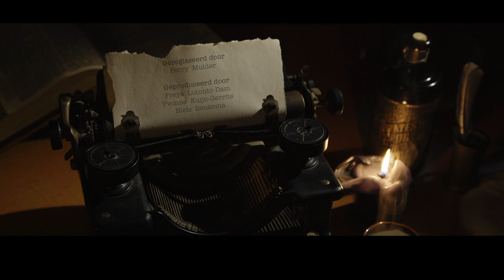Uitgeroeid.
Short movie made for the 48 hour film project Eindhoven 2018.
Genre: Disaster movie.

Verplicht voorwerp: Fles
Verplichte zin: "Het zijn de dingen waar dromen van gemaakt zijn".
Verplicht personage: Louis van der Laan, Ghostwriter

Cast & crew:
Freya Lutonto-Dam
Yvonne Kuijn-Gerrits
Niels Beukema
Arjan Hamoen
Berry van den Bos
Robert Hofman
Perry Mulder
Maarten van Mourik
Roxy Woodward
Jos Bertens
Sven Peetoom
Thomas Leur
Dirk Geerdink
Luciën Greefkes
Rianne Scheijbeler
Norbert Entken
Dominika Visser

Poster: Lub Hoekman

A FYN! production.